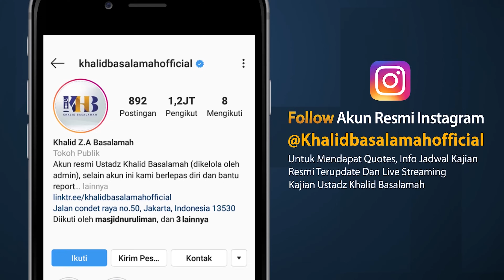Motivasi di Saat Tidak Ada Pendapatan Sama Sekali